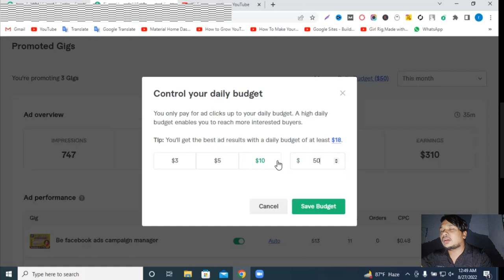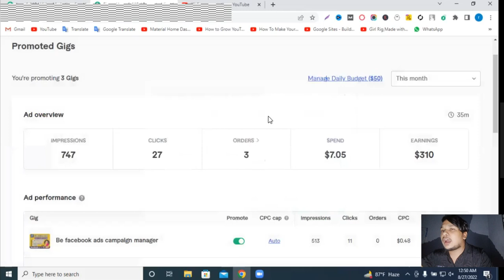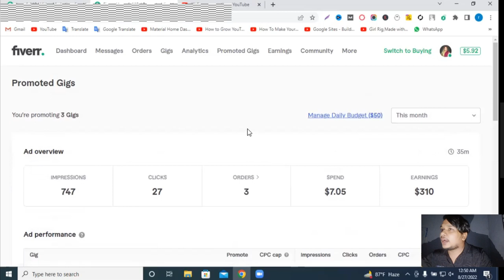How To Promote Gig on Fiverr Bangla Tutorial | Fiverr GIG Promotion | 100% Order আসবেই